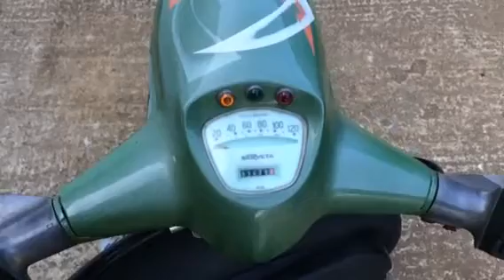Lambretta Li125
Servetta